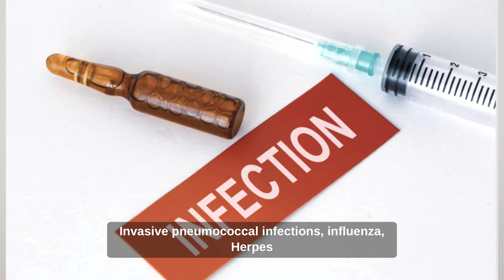Importance of Vaccination for Rheumatic Diseases | Dr. Prashanth Bafna | Manipal Hospital Jayanagar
People who suffer from rheumatic diseases face higher risk of infections, which are often vaccine-preventable illnesses. Dr. Prashanth Bafna, Consultant - Rheumatology, Manipal Hospital Jayanagar, stresses the need for vaccination in autoimmune rheumatic patients. Watch the video to know more.